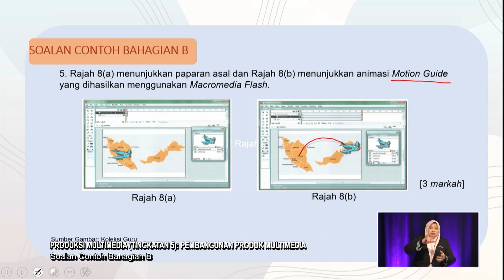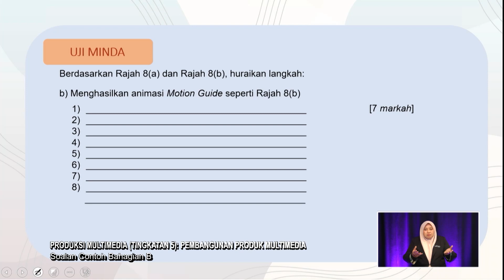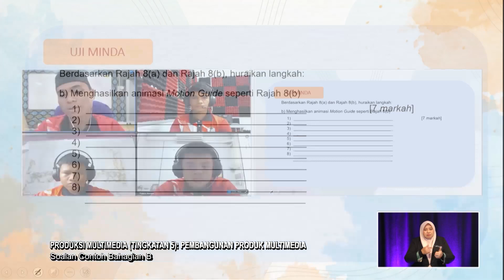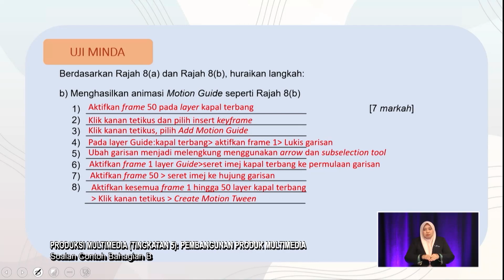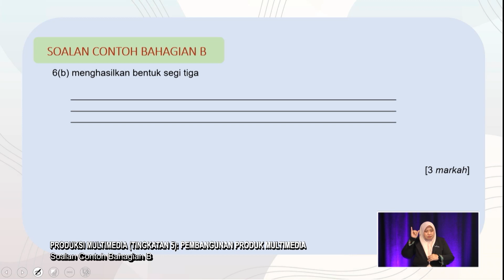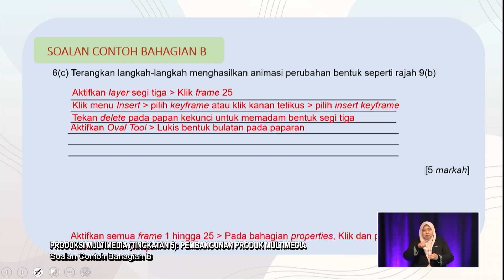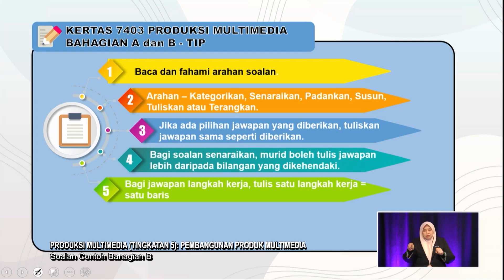Sukses (2022) - Klip | Pembangunan Produk Multimedia - Soalan Contoh Bahagian B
Episod ini berkonsepkan perkongsian teknik menjawab soalan bagi peperiksaan Sijil Pelajaran Malaysia (SPM) 2022 dan penekanan terhadap topik-topik penting yang berkemungkinan diajukan dalam peperiksaan SPM sebenar.

Guru: Norazurai Sari